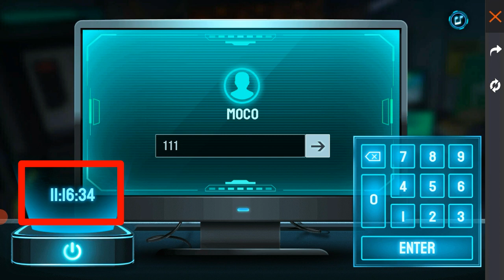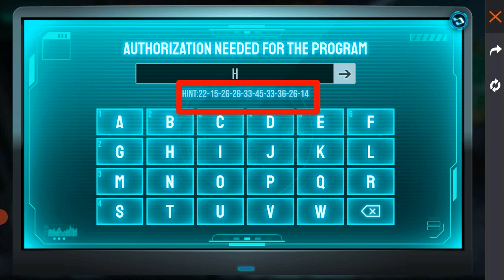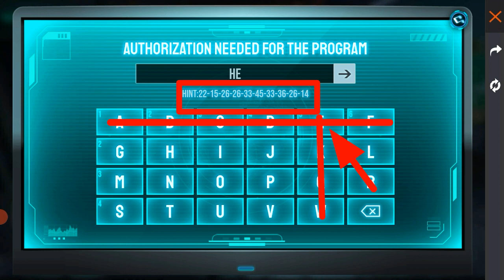Authorization Needed For the Program Correct Password | How to Complete The Puzzle Event | New Event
😉 Hello My dear Subscribers And viewers 🙂 I hope You will Very Well. 😎

✔️Keep Support Me For Intresting Videos

Free Fire Top Country
1. Garena Free Fire Indonesia Live
2. Garena Free Fire Brazil Live
3. Garena Free Fire Brasil Live
4. Garena Free Fire India Live
5. Garena Free Fire Singapore Live
6. Garena Free Fire Thailand Live

My Previous Videos Link Section 👇👇👇
1. New Event Elite Moco Free Rewards ¦ Awakening Moco Calendar Event Full Detail | Free Fire Elite Moco

2. Finally ! Free Fire Max Pre - Registration Starts in India | Free Fire Max Pre Registration Rewards

3. October Elite Pass Free Fire 2021 | October Month Elite Pass Pre Order Reward | Season 41 Elite Pass

GUILD NAME - ᏉᎥᎮ★ɢᴜɴᴅᴇ★࿐
GUILD UID - 66071379

So Friends 😎 Watch this video till end and if you enjoyed 😆 this video so please hit the like 👍 button & share 📲 this video with your friends & Don't forget to subscribe 🙏 this Channel.

  🙏Thanks For Supporting Me Friends🙏